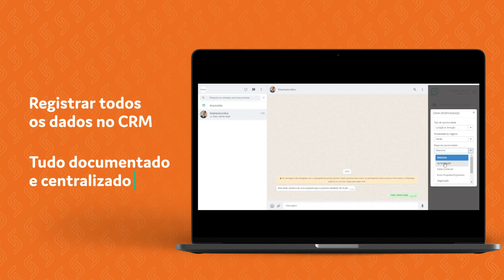Conheça o CRM integrado ao WhatsApp Web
Agilize seu processo de vendas de forma prática e eficiente com o CRM da Senior.